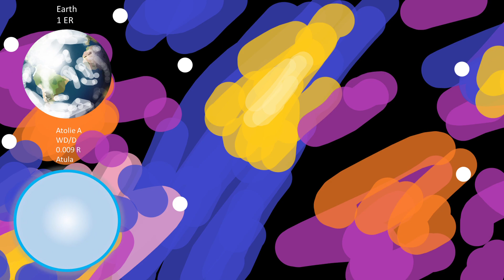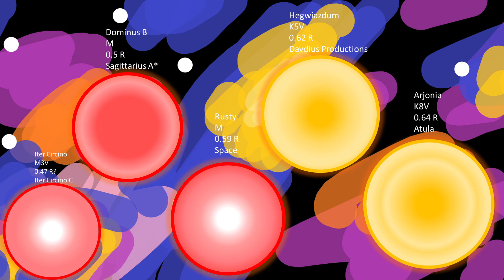YT STAR SIZE COMPARISON V2 (READ DESC)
Finally, v2 is out. Roughly 2 weeks of work and finding all the stars I could find. This was definitely my largest project this week, and possibly one of the largest projects on my channel. I want to give a special thanks to @premaloa , who gave me most of the stars in his epic video "Replacing the Sun with YT Stars". Sorry if I got some sizes wrong :P.

Song: Savfk - Ultra
Animation Software: Powerpoint
Recorder: Windows G/Xbox Game Bar

Yt Stars in this video
Naboo Star
Alpirea D (Real Size)
Thvbac @thvbac Starballs
Yelly Sunny 2
SuS Star
Alpirea B (Real Size)
Copa
Alpirea (Real Size)
G276AN
X362
Nisadet
Alpirea D
Koolin
Wisef
Alpirea C (Real Size)
Beta
B-3
Alpirea B
Lighto
Bany
Matenty
Stalight
Beta
Fennixoa
Finnioxoa
Lomes
White
Ihiri
Yelly Sunny
Alpirea
XL78
Tesfes
Dominus
Terrant
Cleris A
Pinky
Aronio
Harrisonia
Atlantic-1
Taranium A
Kerbol
Lonibas
Rytac
Starlight
Alpha Centauri A
Nevbora
Helios
Sun/Helios
Zione
Kepler-9998
Senviz
Rwfaq
Xynophon A
Arel
Vaiclite
Renzto
Varonia
Vox-274
Cleris B
Davanie
Vox-724
Walmaky
Taranium B
Clef
Alpha Centauri B
Arjonia
Hegwiazdum
Rusty
Dominus B
Iter Circino
Linur
Tendius
Chipost
Cleris C
Heatriser
Teak
Proxima
Jupitar
Denues
Oleiteikos
Taranium C
Alpirea C
Orionus
Atolie B
Heaven
Joveneil
Hayven
Adslupita
Taranium D
Atolie A

Timestamps:

Beginning - 0:00
Smallest Stars - 0:14
Largest Stars - 2:05